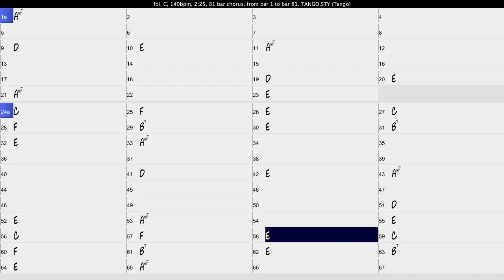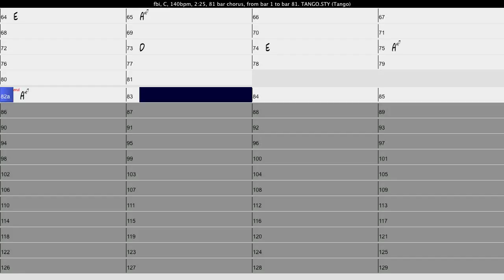Fbi. Aprendo con Band-in-a-box. Arreglo.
Fbi